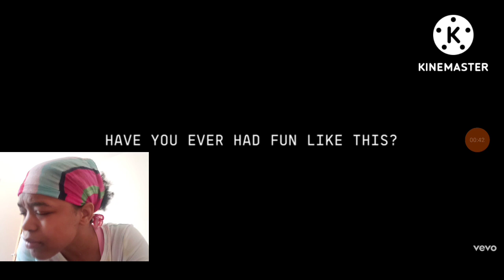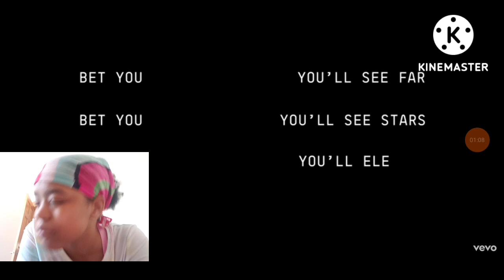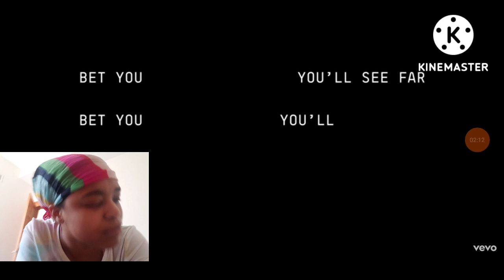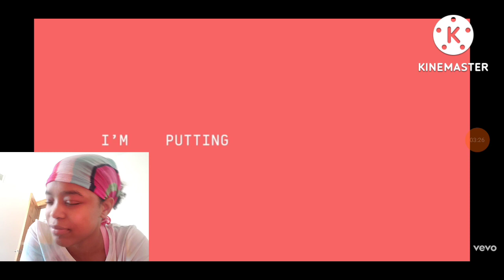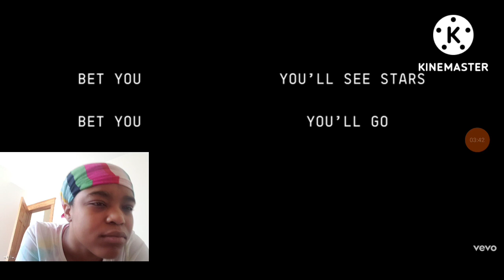"Beyonce- (Cuff It)Lyric Video" *My Reaction*